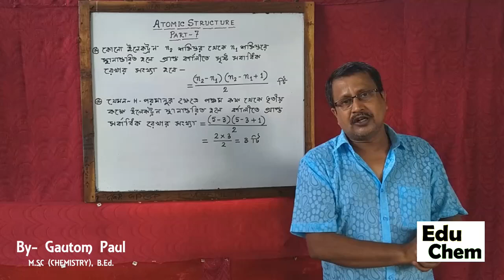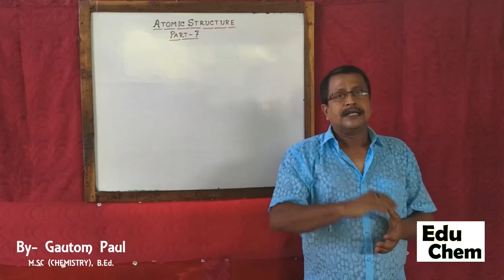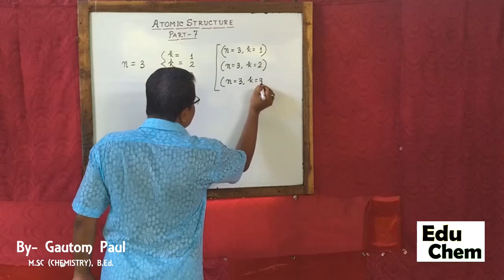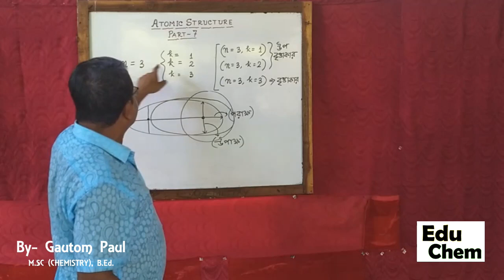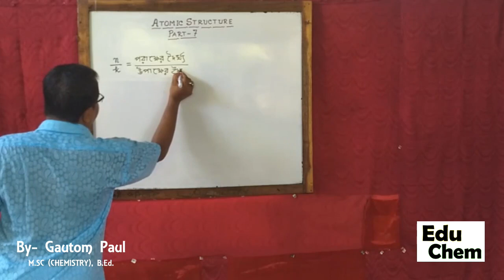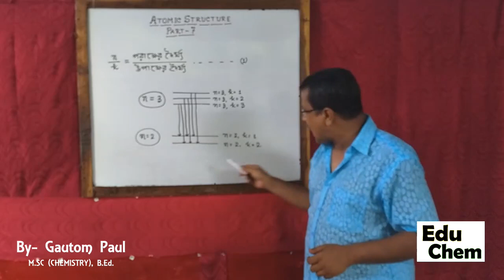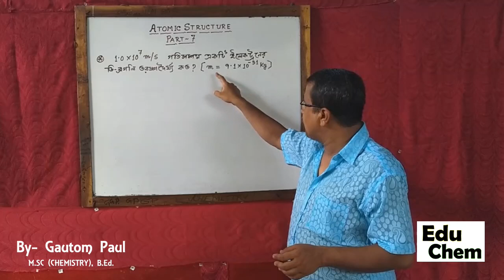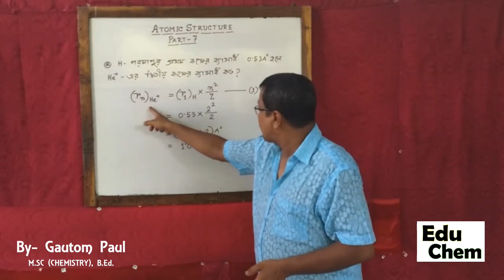ATOMIC STRUCTURE - 7 (CHEMISTRY CLASS- XI)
Sommerfeld's atomic model, explanation of fine spectrum of hydrogen by Sommerfeld's theory, relation between de-Broglie's wave length and velocity of a particle, numerical problems